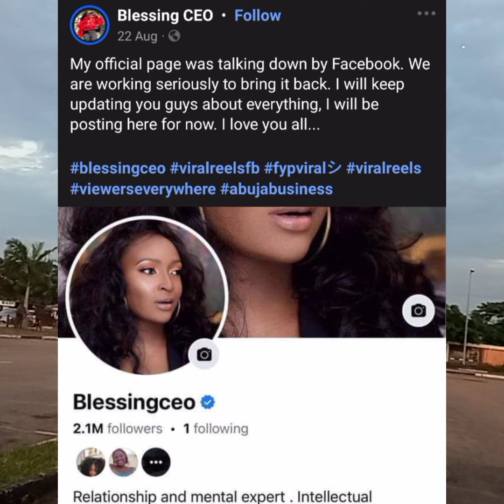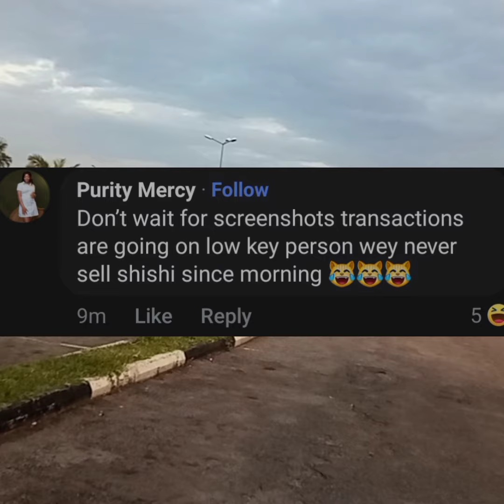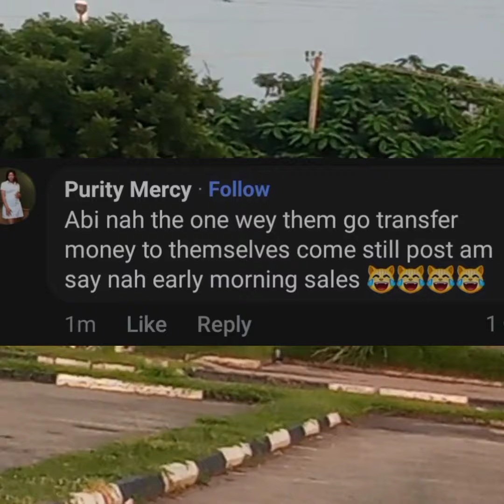Online and Offline Vendors Gather Here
Online vendors business strategy